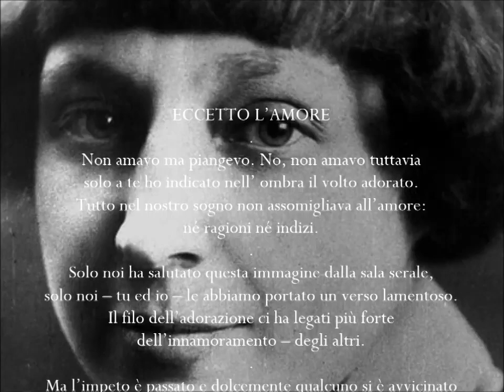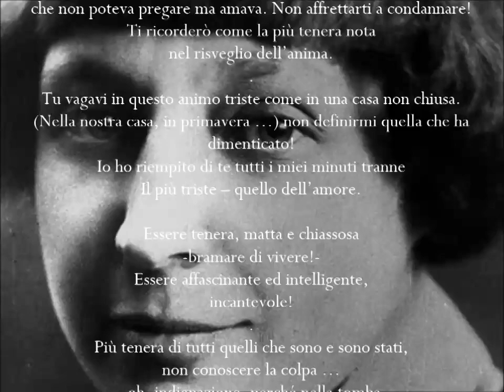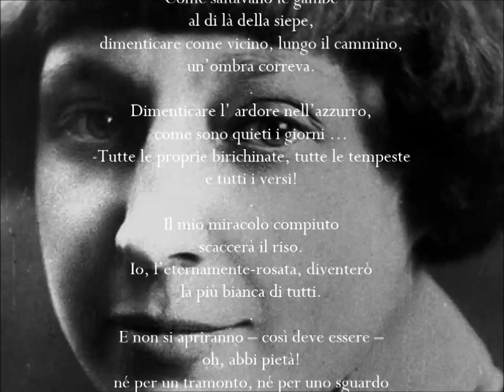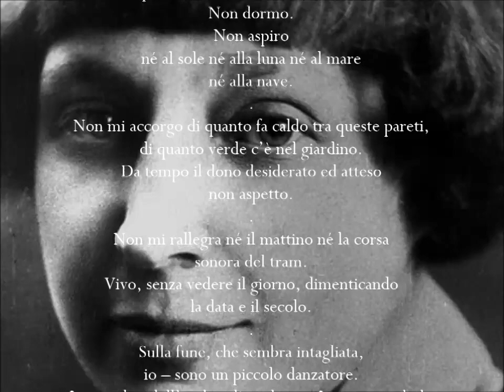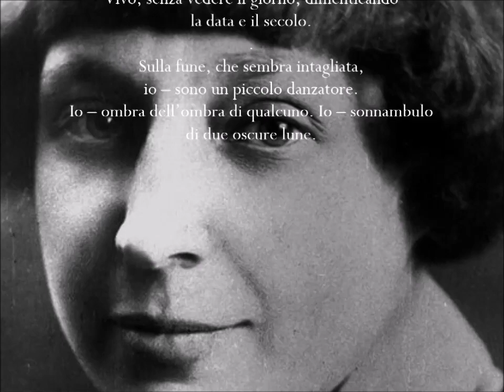ECCETTO L 'AMORE poesia di M. Cvetaeva